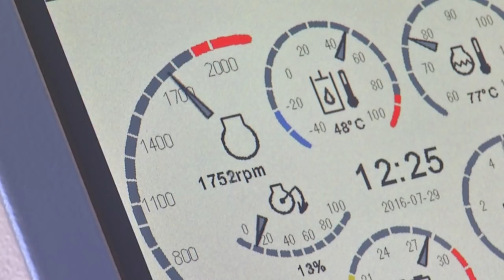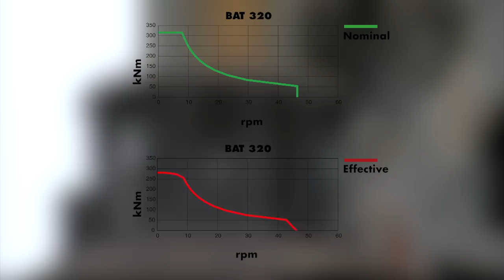Liebherr - Bohrgeräte LB 28-320 und LB 36-410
Das erfolgreichen Drehbohrgeräte LB 28-320 sowie LB 36-410 sind zur Herstellung von Gründungspfählen oder Trägerbohrungen ausgelegt. Zu den unterschiedlichen Pfahlbauverfahren gehört das typische Kellybohren, Endlosschneckenbohren, Voll- und Teilverdrängungsbohren oder Doppelkopfbohren.